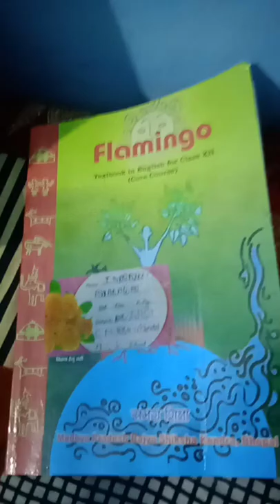class 12th english flamingo book power 🔥🔥🔥🔥 🔥🔥🔥